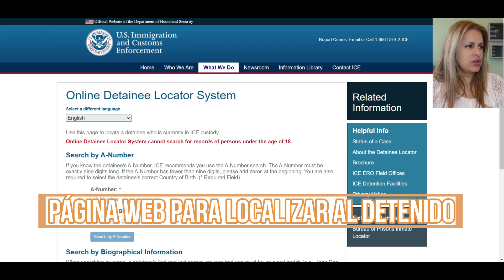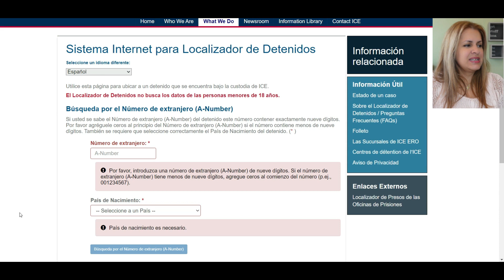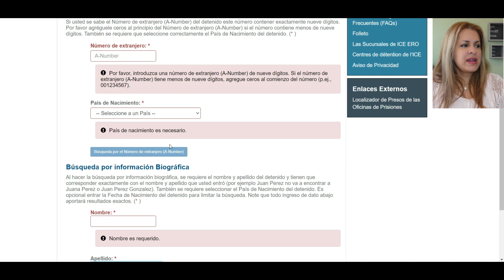🔴 Como ENCONTRAR a un DETENIDO por ICE en la FRONTERA 🔴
Si tienes a un familiar, amigo, conocido detenido en la frontera y  desconoces su paradero, en este video te explico como lo puedes encontrar en la ODLS o Sistema localizador de detenido online.

Espero te sea de ayuda!

En este video:
00:00 Introducción
01:16 Que es un número de Alien
02:27 ¿Puedo encontrar a cualquier persona en esta base de datos?
02:39 Que tan actualizada está la página web
03:00 Como utilizar el ODLS o sistema localizador de detenidos online
04:50 Que pasa si el detenido es trasladado
05:15 Como puedo visitar a alguien en el centro de detención

Visitame en ► CandidaGil.com

Adquiere el Ebook ► Como Utilizar ETRADE por 15$  desde mi página CandidaGil.com